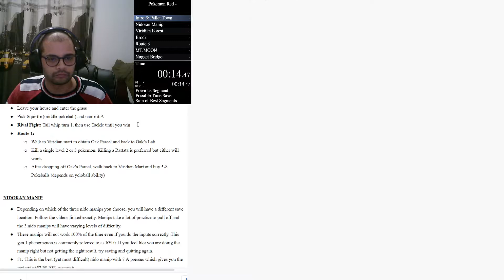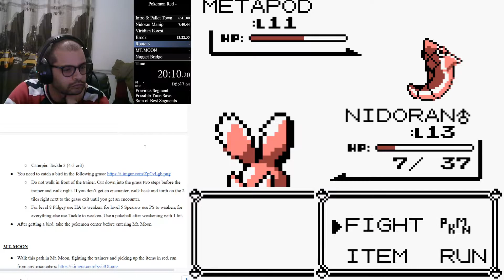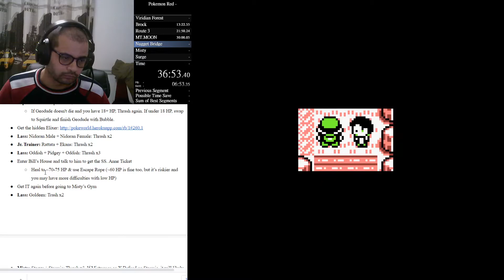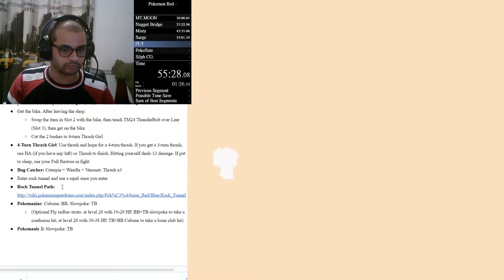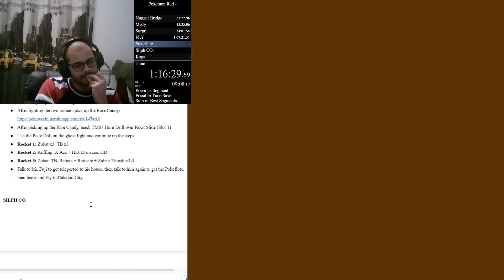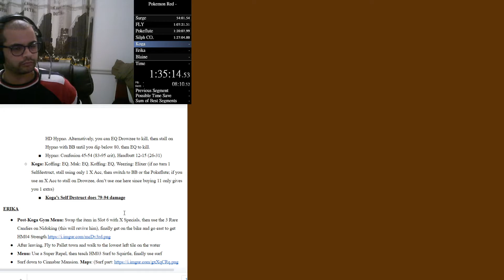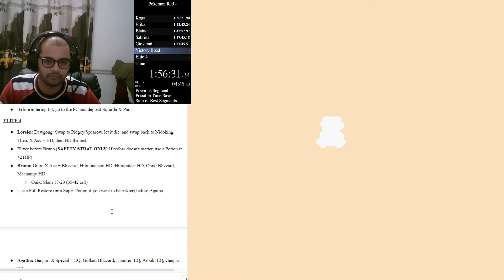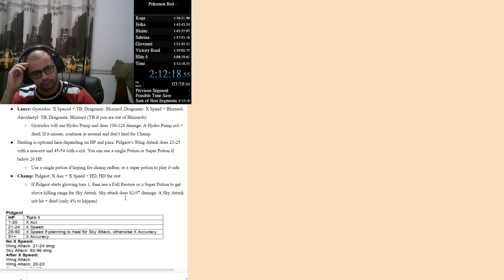Pokemon Red Speedrun 2h12:18 by SuperPlayer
1st run with a real route!

Have Fun !